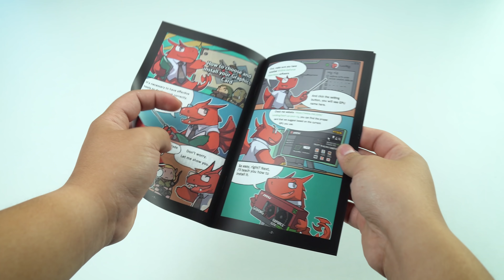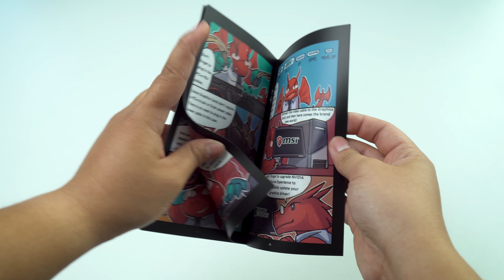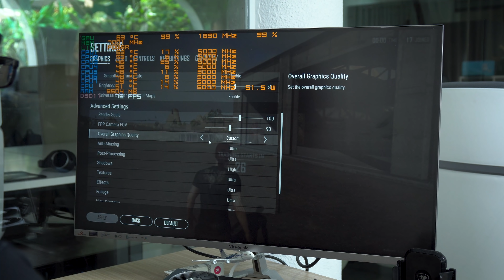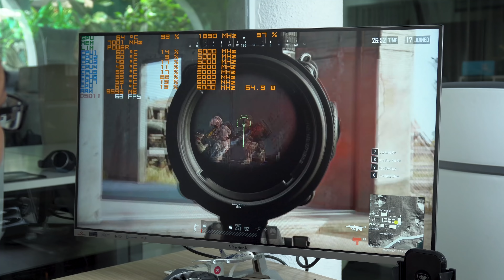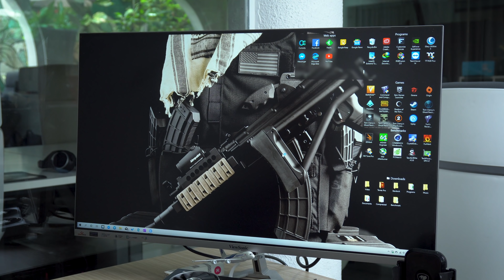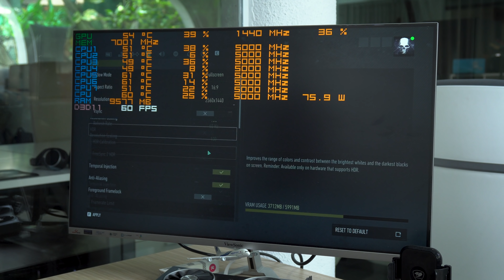Trên tay và test nhanh vài game với GeForce GTX 1660 Super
Theo dõi Tinh Tế qua các mạng xã hội sau:

[@Thongpham0808,thanhvu0795]